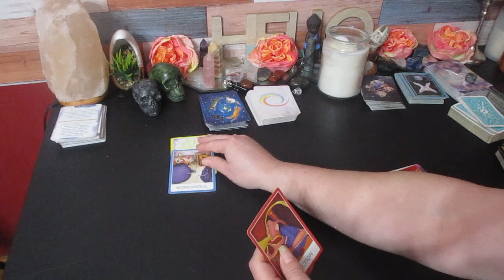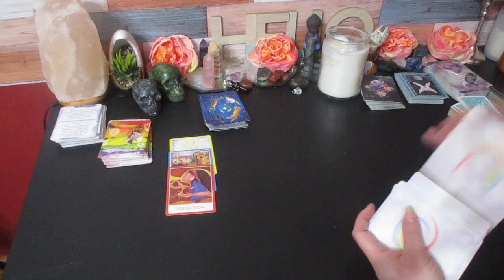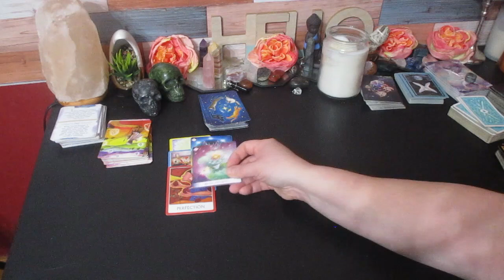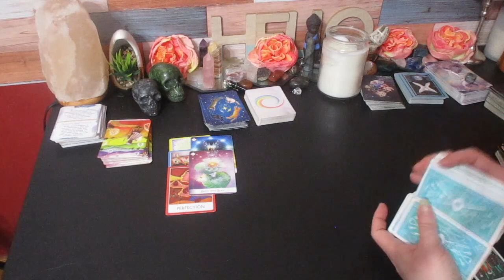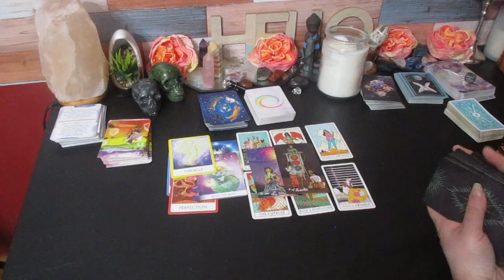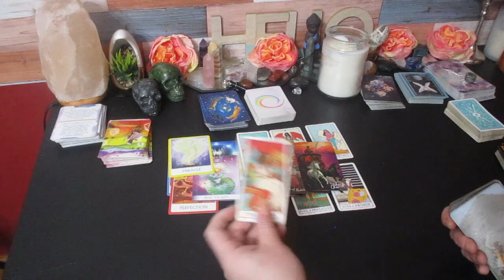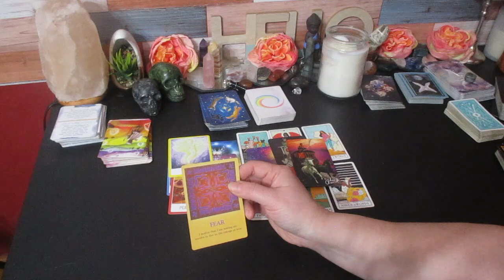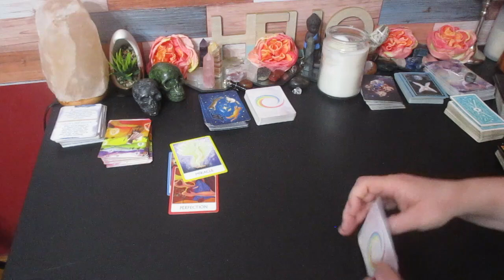❤️ GEMINI LOVE ♊ "They Have Their Eyes On You!" ✨️👀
❤️ GEMINI ♊ "They Have Their Eyes On You!" ✨️👀

Much love!
~Renee G